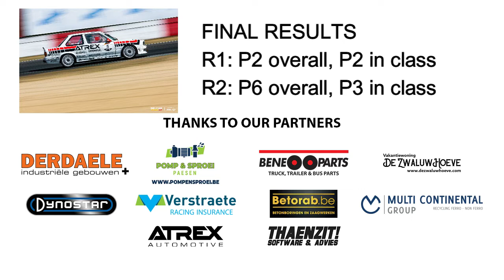New Race Festival 2022 Evertjan Alders Highlights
Belcar Historic Cup 2022. First event of the season.